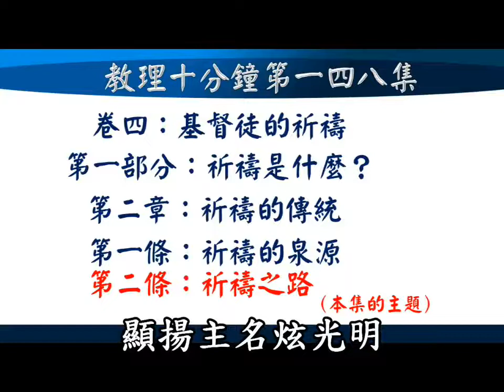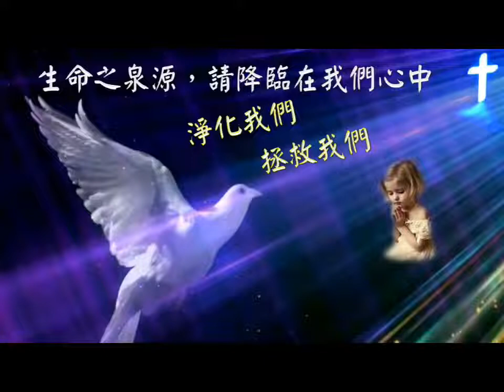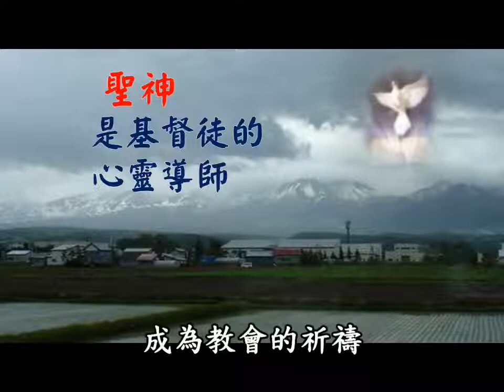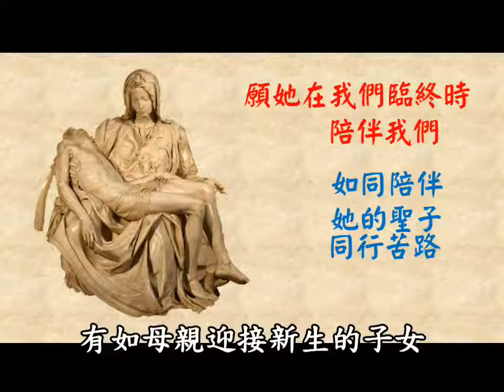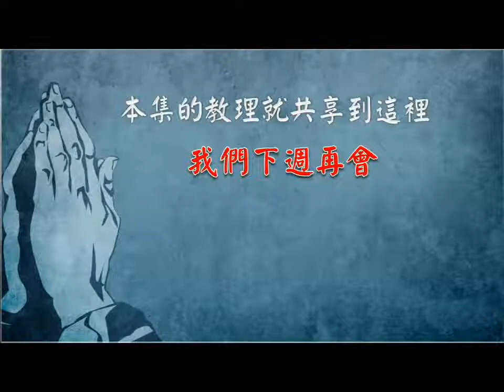教理十分鐘148聖神的臨在與聖母的代禱